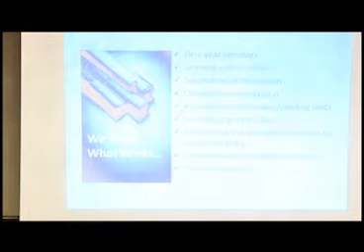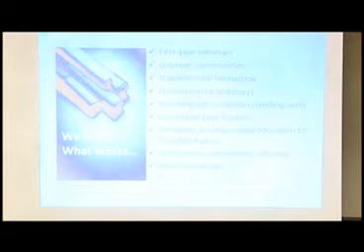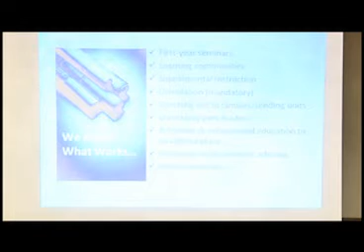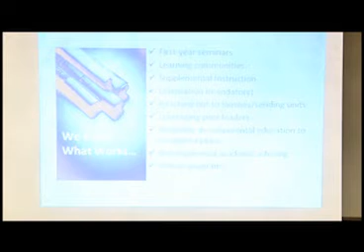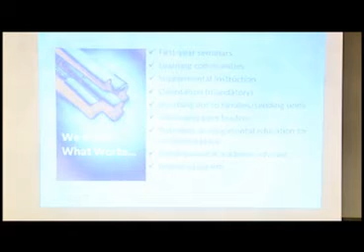Feb 2011 NJCCC Trustee Seminar - Part 3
The New Jersey Council of County Colleges Big Ideas Project embraces the future and the focus on student success. Nationally-recognized expert on student success Dr. John Gardner shared provocative and visionary strategies to support and foster success of our new students. Success of new students is essential to meet President Barack Obama's goal of adding 5 million more graduates to the workforce by 2020. Representatives from two NJ community colleges working with Foundations of Excellence highlighted its value and impact for first-year students and improving success rates.
Speakers:
-  Dr. John Gardner, Policy Center on the First Year of College
-  Dr. Patricia Donohue & Dr. Gwendolyn Harris, Mercer County Community College
-  Dr. Jon Larson & Ms. Linda Novak, Ocean County College